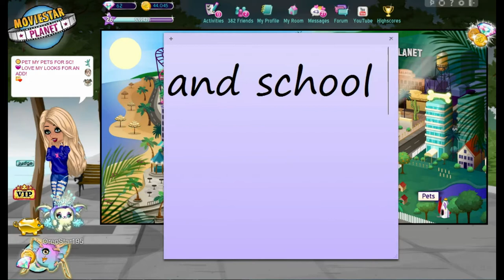School Uniforms Before and After Academies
Showing how bad school uniforms are now that schools are becoming academies. If you thought schools were too controlling with what you wore before, wait until your school becomes an academy. home education is always a good option.

Tobu: Hope
Tobu: Infectious